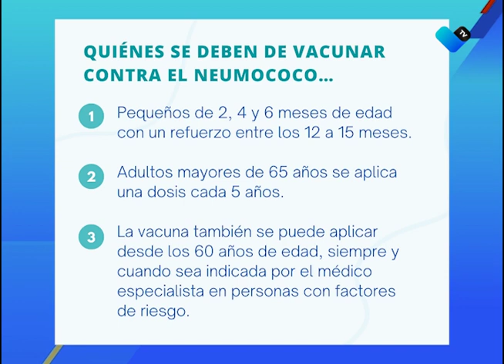Reconocen casos de Neumococo en el estado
Sí se han presentado casos de neumococo en Aguascalientes, pero ninguno ha ameritado hospitalización, reconoce el titular del ISSEA.